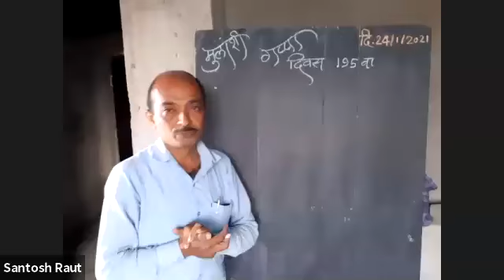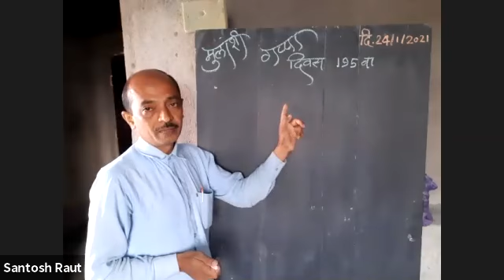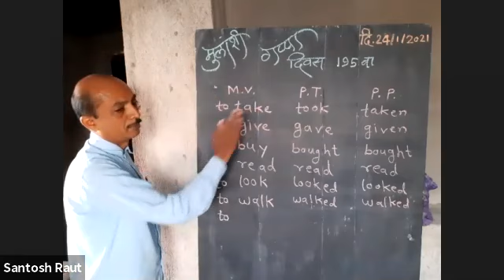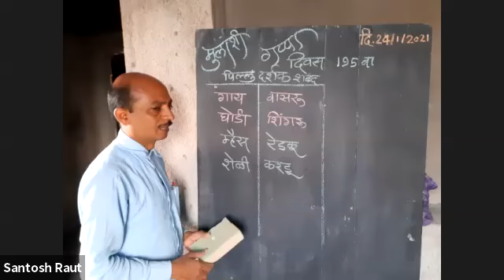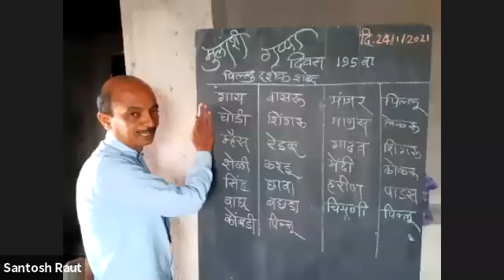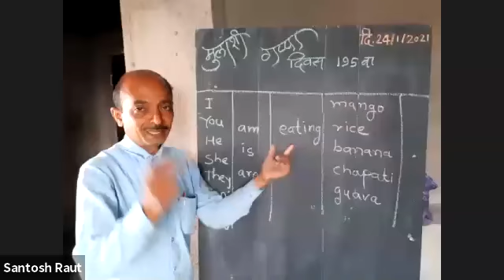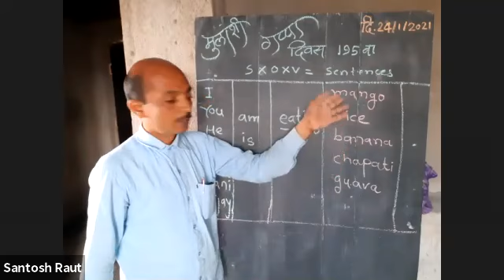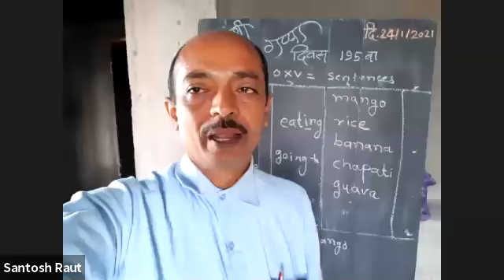मुलांशी गप्पा दिवस 195 वा दि.24/01/2021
चला वाचूया, चला शिकूया, आपणच स्वतः वाक्य बनवूया